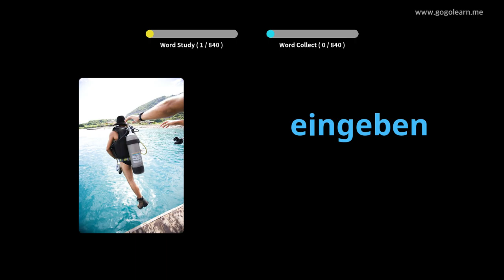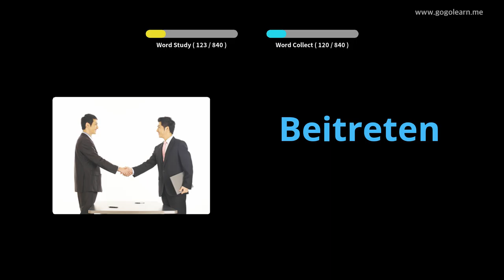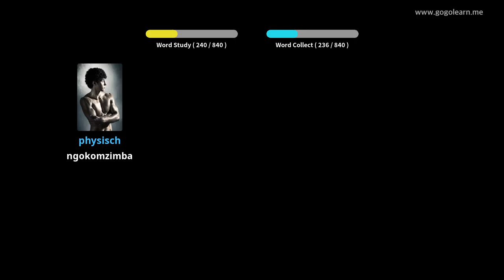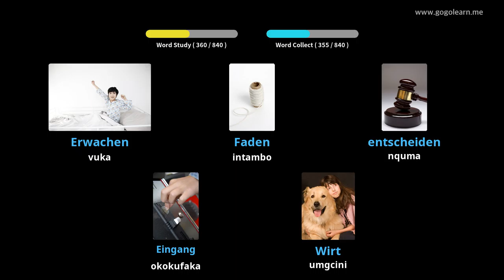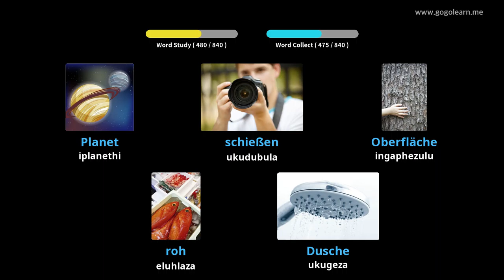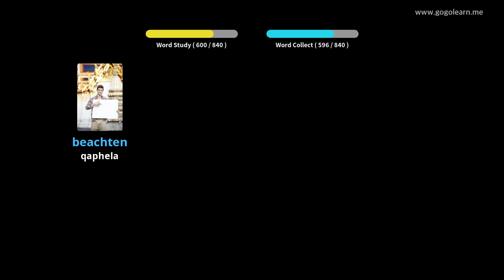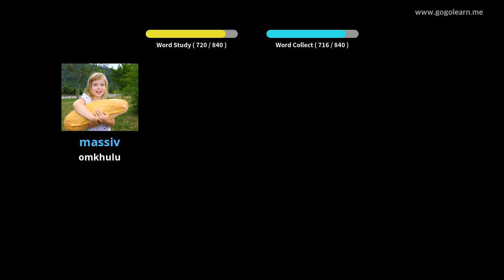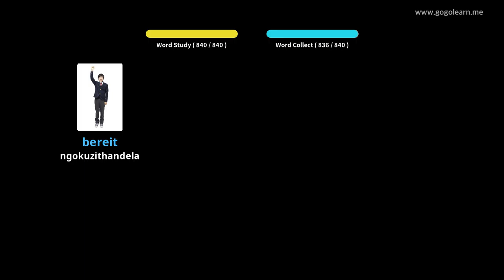Isilulumagama saseJalimane Middle School |Golearn